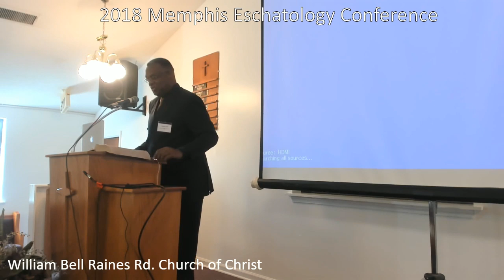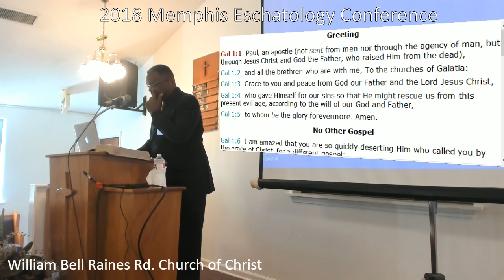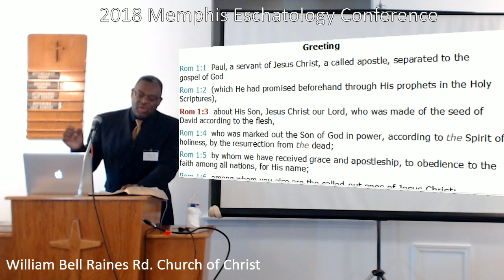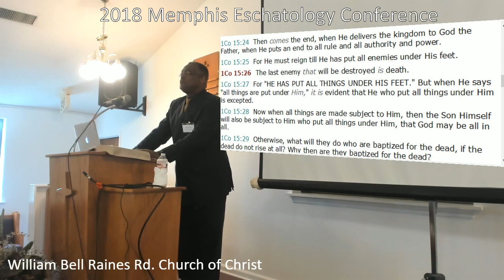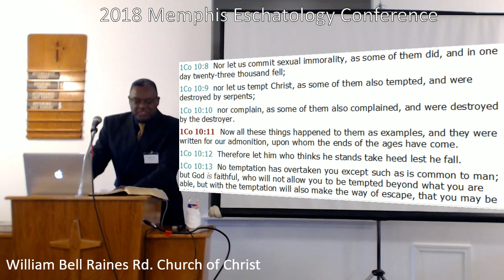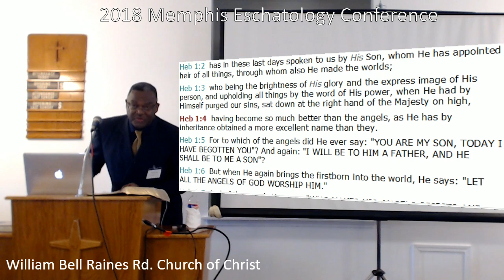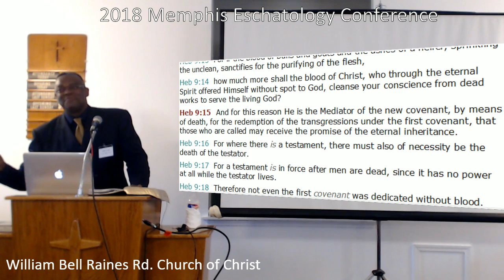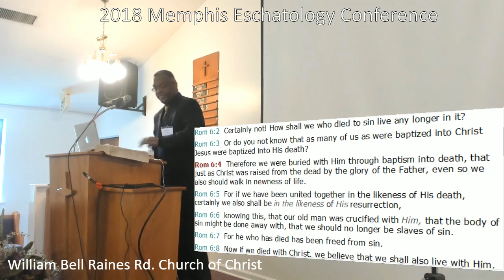William Bell Day 1 -- 2018 Memphis Eschatology Conference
William Bell of the Raines Road Church of Christ in Memphis, TN and host of this event speaks at the 2018 Memphis Eschatology Conference on the topic of the Eschatology of Galatians.

Contact him for copies of his notes and/or slides if needed.